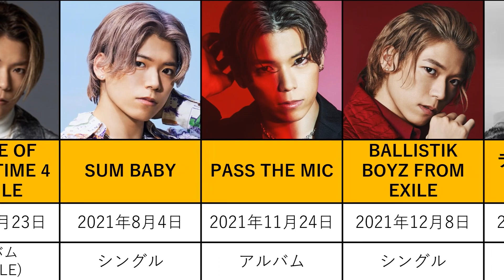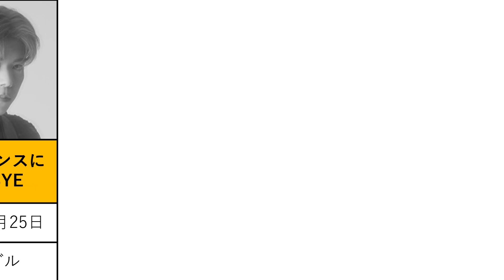《 デビューから現在までが丸わかり！？》加納嘉将 / アー写比較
今回はBALLISTIK BOYZの加納嘉将のデビューから現在までのアーティスト写真の比較動画です。